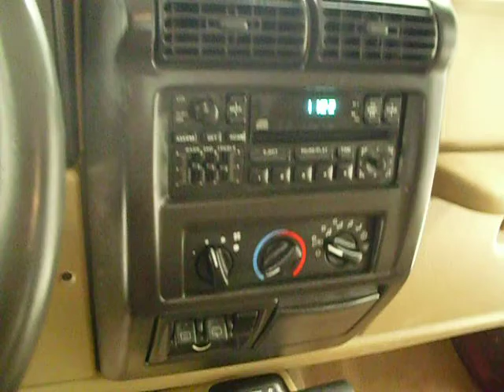2002 Jeep Wrangler Sport @ rockwallautodirect.com